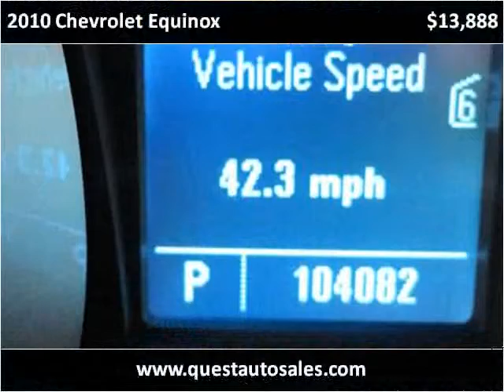2010 Chevrolet Equinox Used Cars Omaha NE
This 2010 Chevrolet Equinox is available from Quest Auto Sales.